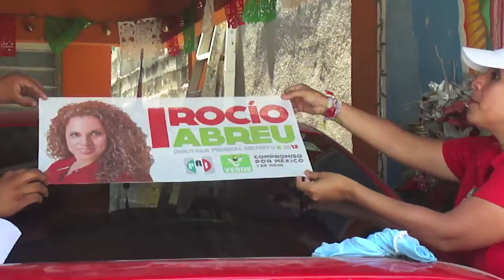Rocío Abreu, seguimos adelante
Seguimos escribiendo una historia con rostro ciudadano